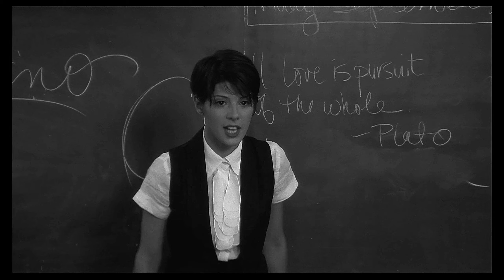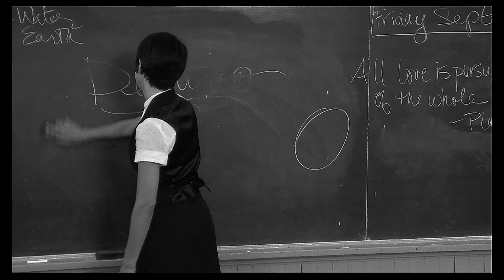Only You (1994) - Marisa Tomei - Destino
Distributed by TriStar Pictures, Universal Pictures

edited to black & white (or, grayscale); &
This is for educational & entertainment purposes only. This channel does not own the rights to the original, unedited movie referenced above.